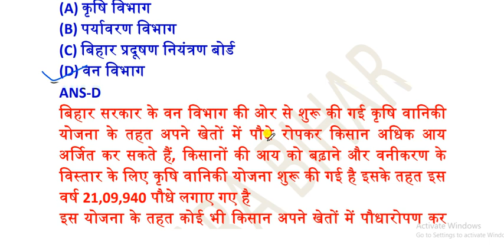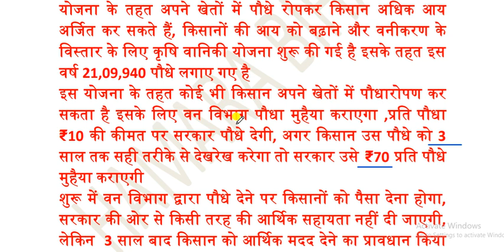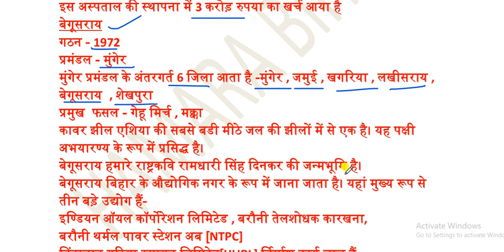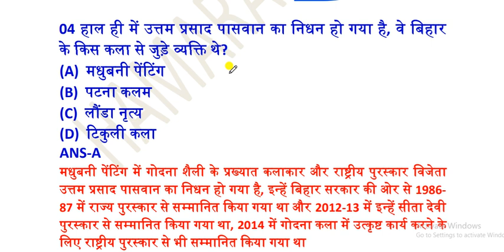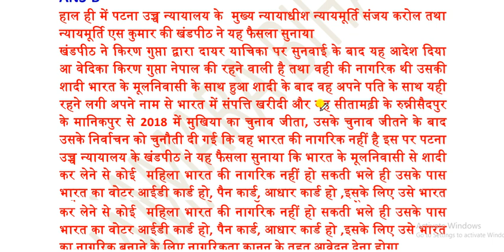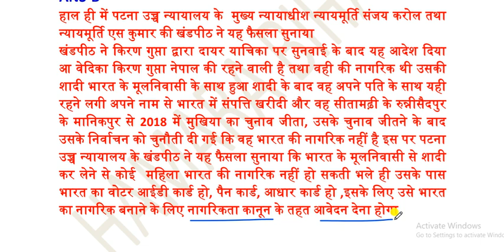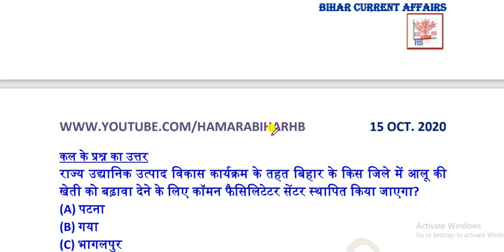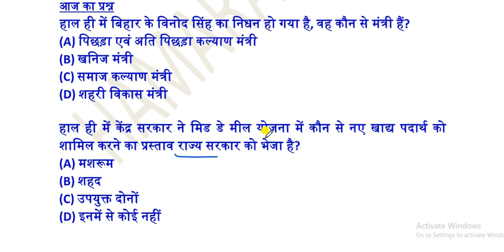15 OCTOBER 2020 BIHAR CURRENT AFFAIRS